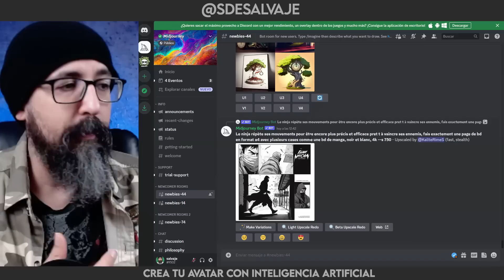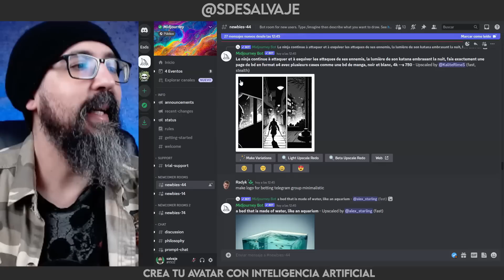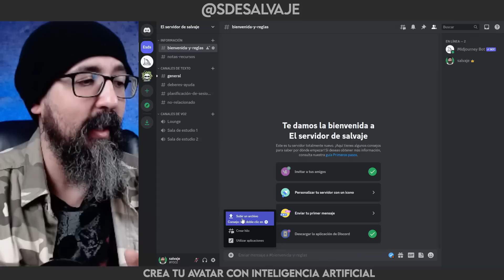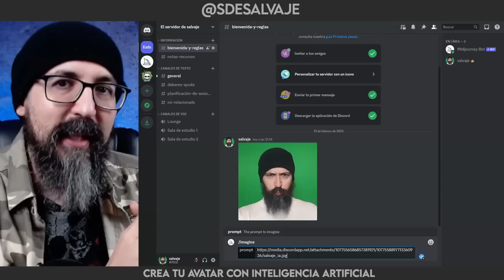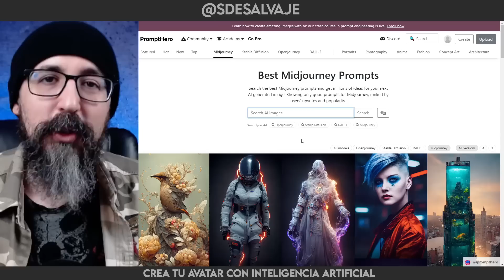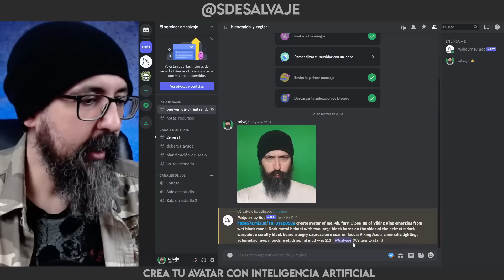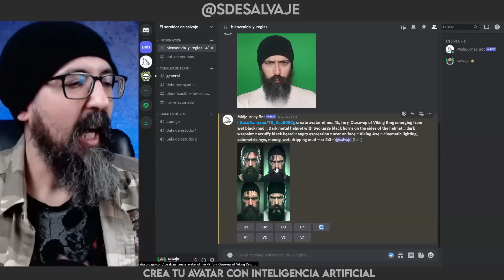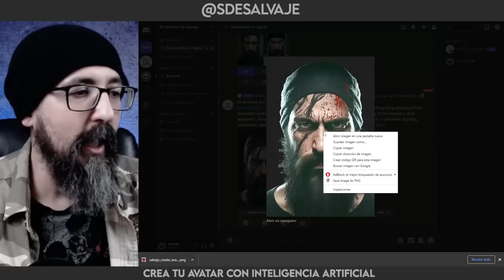Como CREAR TU AVATAR con INTELIGENCIA ARTIFICIAL [ TUTORIAL de MIDJOURNEY para crear imágenes ]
Muy buenas salvajes

En el video de hoy voy a enseñarte como puedes crear tu propio avatar utilizando tu cara con inteligencia artificial, se trata de un tutorial para que aprendas como usar Midjourney

Esta IA nos permite crear imágenes muy realistas, no solo de avatares, también profesionales, de dibujos animados, anime... la cuestión es saber utilizarla y saber incluirle buenos prompt

En 3 pasos te enseño, como configurar Midjourney, creando un servidor propio de Discord en el que puedes subir tus imágenes, luego creamos el avatar, para el cual buscamos prompt en la página web promptbase y finalizamos descargando nuestra imagen de midjourney con buena resolución

Todo el proceso es gratuito, 100% gratis